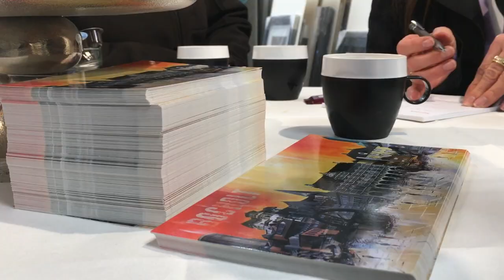Künstler Claus Schenk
Claus Schenk ist ein in München lebender Künstler, der Collagen über Bocholt gemacht hat, ohne jemals dort gewesen zu sein. Gestern holte er das nach und eröffnete persönlich die Ausstellung "Perspektiven" im Kunsthandel Koenen an der Karolingerstraße. Und er sah sich in der Stadt um. Sein Fazit: "Bocholt hat Flair!"